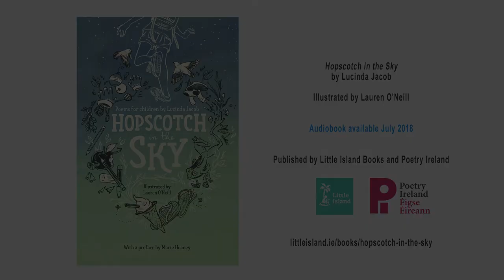Jennifer Johnston reads ‘In the Background’, a poem from Hopscotch in the Sky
From ice creams to Christmas trees, flying grannies to reading mermaids, haiku to rhyming verse, Hopscotch in the Sky takes children on a magical poetic journey through the seasons of the year. Funny and touching, sweet and sharp, these poems are full of life and verve.

Each poem on this new audiobook edition of Hopscotch in the Sky is read by award-winning Irish novelist Jennifer Johnston. Four of the poems in this book have also been set to music, composed and performed by Irish musician Enda Reilly, also included in the audiobook.

Published by Little Island Books and Poetry Ireland

► To buy the audiobook, visit Amazon Audible or audiobooks.com

► To learn how to write your own poems in all their many forms, download the free Hopscotch in the Sky Poetry Kit

‘How come there is always a stranger in every holiday photo?
And how many pics have been taken of me back to Texas or Kyoto?’